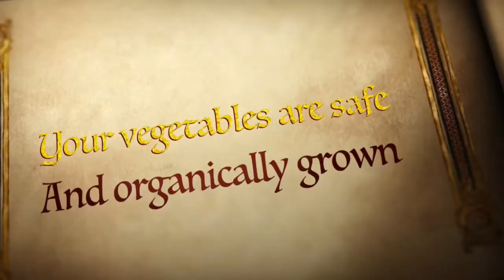GREAT veggie selections